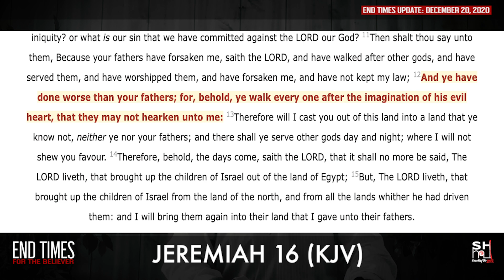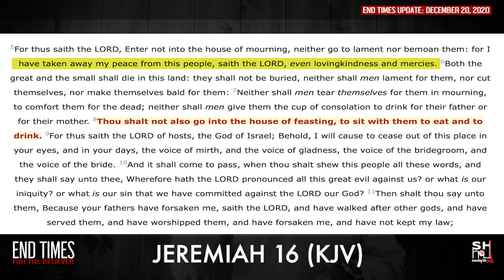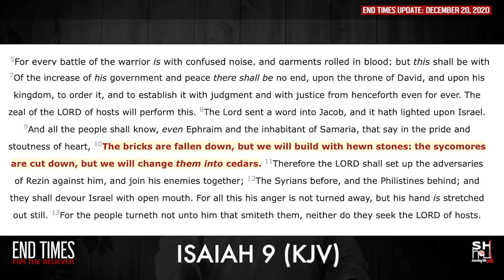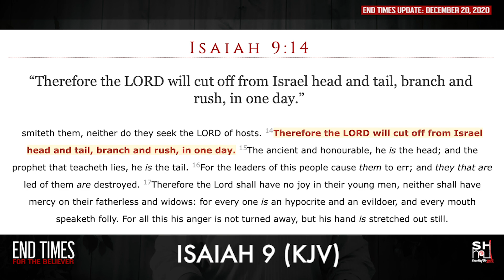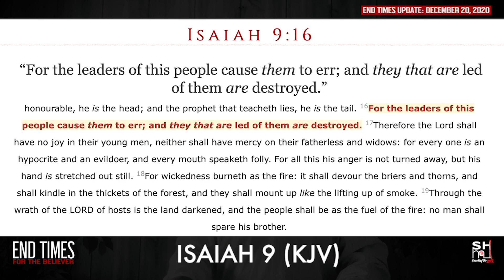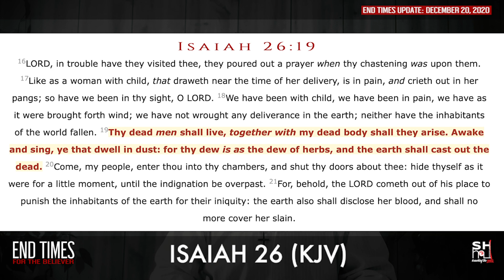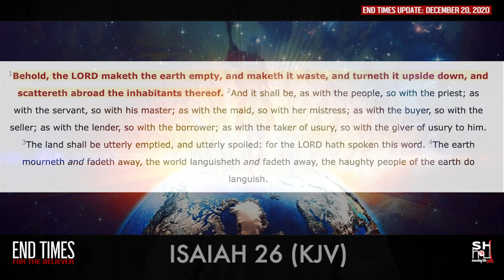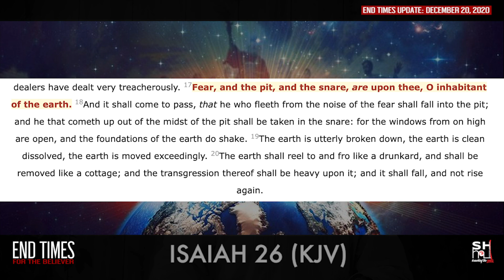AMERICA 2021: END TIMES "As In Noah's Day" (End Times For The Believer)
Has society made a complete circle back to THE DAYS OF NOAH? In today's prophecy update, Dr. Bruce Ruisi discusses the end times signs and latest current events happening this year in 2020, and how the wrath of God always follows the warning signs to a rebellious people that refuse to turn back to God. More specifically, he addresses the correlation between ISAIAH 9 (which is a 2-fold prophecy) and Modern America.  He also pegs the question as to "who exactly is Mystery Babylon"?  Jesus said, "As it was in the days of Noah, so shall it be at the coming of the Son of Man." But what exactly did Jesus mean when He said that? Christ promised never to judge the world again by flood, but that there would be a second worldwide judgement in the last days that would come by way of fire, referred to in the bible as "the great tribulation" or "Jacob's Trouble".  It appears the stage is nearly set for the anti-Christ to come out of the shadows and present the world with a plan of hope amidst the chaos of Covid-19, lawlessness, and worldwide unrest.  But that false plan of hope will in turn become the final blow that brings down a Christ-rejecting world full of sin and corruption.

While it may sound hopeless, it surely is not! God gave us His Word in order to prepare us for "such a time as this".  His Word tells us that, His people are not appointed unto wrath, but rather unto salvation through Christ.  If you haven't already, NOW IS THE TIME TO GIVE YOUR LIFE TO CHRIST!!! The hourglass is nearly run out, and you don't want to get LEFT BEHIND to face the wrath that is coming!!!
TODAY'S MESSAGE POINTS:
- David Wilkerson "THE TOWERS HAVE FALLEN BUT WE MISSED THE MESSAGE"
- Biden's Interview:

WHAT IS END TIMES FOR THE BELIEVER?
It is a weekly end times update led by Dr. Bruce Ruisi of Sheepsong Ministries that is designed to equip the believer with a hopeful perspective of the end times.  Many Christians relate bible prophecy to "doom and gloom", and for the unbeliever, this may be true.  But for the believer, this is the most exciting time to be alive.  God chose us to be present for this final generation, and for good reason.  We are to fight the good fight of faith, and lead as many to the cross as we can before the judgement falls upon the world.  In order to be effective in these final moments, we must view prophecy through a hopeful perspective.  God didn't birth us into this final generation just so that we could fearfully wait in disbelief of the chaos all around us.  He wants us to be fully-equipped to win souls, and to encourage the weary soul with the hope of the gospel until the midnight hour strikes, and we which are alive and remain are "caught up".